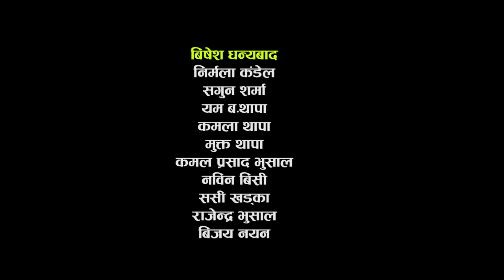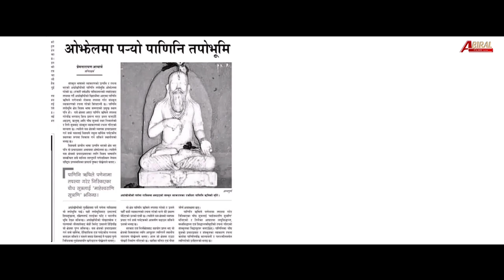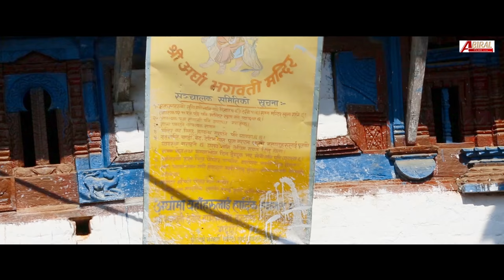Documentary of Argha Bhagawati devi mandir llश्री अर्घा भगवति देवी मन्दिरको चिनारी ll abiral films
Documentary of  Argha Bhagawati devi mandir श्री अर्घा भगवाति देवी मन्दिरको एक चिनारी
Arghakhanchi argha bhagawati mandir

Direction/camera/edit : Bishnu Bhattarai
Producer : Thapa Yuvraj
Video and Marketed by : Abiral Films (P).Ltd

Copyrights for this music video & audio with in Abiral Films (P) Ltd.

Legal Notice: All the videos by Abiral FIlms (P).Ltd are copyright intellectual property of YouTube channel Abiral Films Downloading and re-uploading on YouTube, Facebook or any other video hosting sites are strictly prohibited, but embedding and sharing links in websites are allowed. Legal action will be taken against those who involved in the copyright IP infringement.

अन्य भिडियो हेर्न को लागी हाम्रो यो च्यानललाइ Subscribe गर्न नभुल्नु होला. ,यदी तपाईं हरु पनि कुनै पनि गीत रेकडिङ ,म्युजिक भिडियो, कुनै पनि गीत लाई बजार ब्यबस्थापन गर्नु परेमा हामी लाई संम्पर्क गर्नु होला